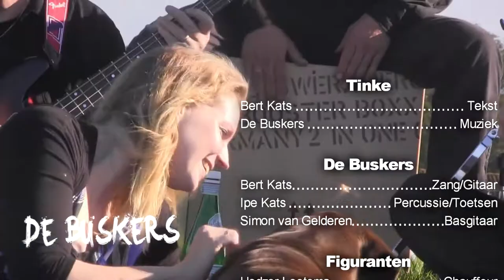De Buskers - Tinke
Tinke - De Buskers

tekst:

Ik moat einliks wurkje Mar de kop ha ik der net by
Ik moat sliepe .Mar de oeren tikje foarby
Do bist de iennichste wêroan ik tink
wêr ik oan tink bist sto

Ik moat einliks skriuwe .Mar kin gjin wurden finne
Ik moat léze. Mar myn eagen binne ferbline

Fan 'e wyn kin ik net libje , help my út 'e dream
Salang't  ik leef wol ik stjerre fân gelok
wost mei my verdwale ik wit de wei
Sis asjebleaft ja tsjin my

Ik moat einliks ite Mar gjin hap komt my troch de kiel
Ik moat ien jas oan Mar de kjeld is net wat ik fiel

Ik moat einliks drinke... Mar toarstig bin ik net
Ik moat nei hûs ta. Mar foar net ien kom ik te let

tinksto ek oan my Sa't ik oer dy dream,
bin ik de iennichste wersto oer dreamst...is it myn namme diesto neamst

Ik moat einliks reizigje Mar sunder dy fleant it my oan
Ik moat libje Mar sunder dy is it sin bedoarn

Nederlandse vertaling: Denken
Ik moet eigenlijk werken. maar heb mijn hoofd er niet bij
Ik moet slapen. maar de uren tikken voorbij
Jij bent de enige waaraan ik denk
Waar ik aan denk ben jij

Ik moet eigenlijk schrijven. maar ik kan geen woorden vinden
Ik moet lezen. maar mijn ogen zijn verblind

Van de wind kan ik niet leven, help me uit de droom
Zolang ik leef wil ik sterven van geluk
Wil je met mij verdwalen, ik weet de weg
Zeg alsjeblieft ja tegen mij

Ik moet eigenlijk eten. maar geen hap komt me door de keel
Ik moet een jas aan. maar de kou is wat ik voel

Ik moet eigenlijk drinken. maar dorstig ben ik niet
Ik moet naar huis toe. maar voor niemand kom ik te laat

Denk je ook aan mij. zoals ik over jou droom
Ben ik de enige waarover je droomt .is het mijn naam die noemt

Ik moet eigenlijk reizigen. maar zonder jou vliegt het mij aan.
Ik moet leven. maar zonder jou is het bedorven